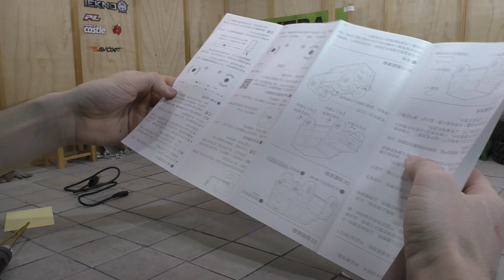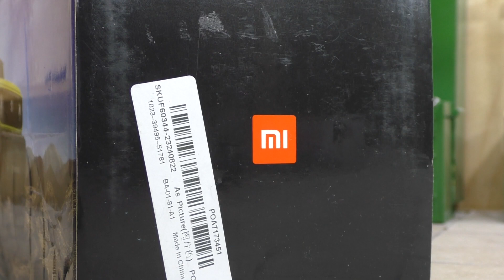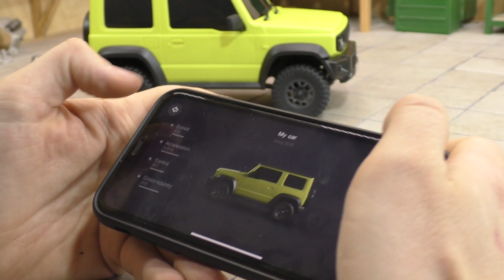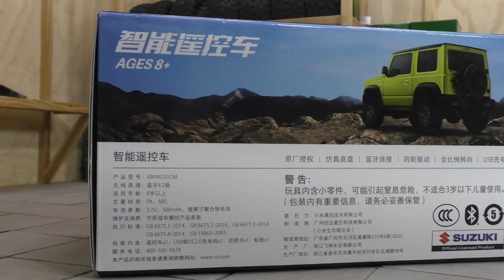Xiaomi 1/16 Suzuki Jimny Sierra XMYKC01CM Разберемс...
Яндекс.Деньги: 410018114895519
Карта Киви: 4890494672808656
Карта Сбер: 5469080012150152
Безмерная благодарность всем кто нас поддерживает! Вы помогаете нам развиваться!